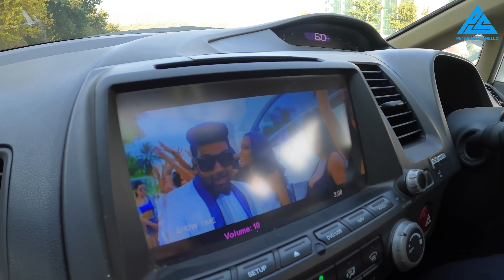Islamabad, Pakistan | The Different Sides 🇵🇰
Islamabad is a surprisingly different Pakistan. Come with me to see what I discovered! More Below↓

► A special thanks to Ammar Naseer for putting this together! Ammar @ammar_naseer96

INSTAGRAMS 📸
→Ammar @ammar_naseer96
→Waqar Ahmed @waqarahmedhere
→Umer Iqbal @umberoiqbal
→Peter Santenello @petersantenello

MUSIC 🎵

► Thanks, Robert Shaw for your excellent music!
Song used in the video:
→A CHANGE OF WEATHER

FOLLOW ME 📸

ACCOMMODATION 🛏️

► Want to HOST on AIRBNB?

MY GEAR  (I like to keep it as simple as possible) 🎥

► SD Cards
► Drone (I use sparingly)
► Hard drives
- Slower/less expensive
► Backpack

NOTE 📝